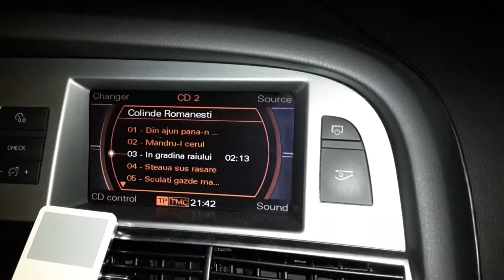Audi A6 CD Changer Problem 2006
I have Track CD Changer, not mp3.
I cleaned it with CD cleaner and it does same thing: That interrupt / digital noise.
Someone give me a tip to solve this. Thanks.